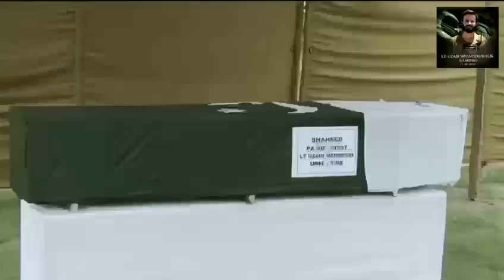Funeral Prayer of Martyred Lieutenant Uzair Mehmood Malik Offered: ISPR